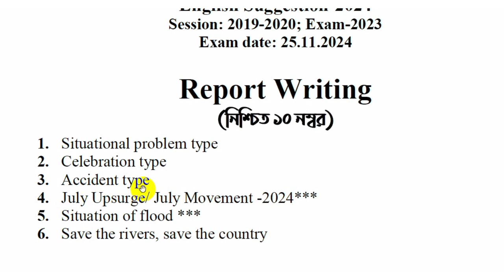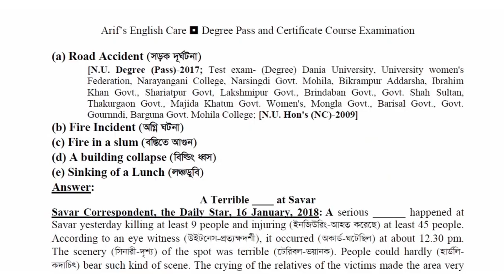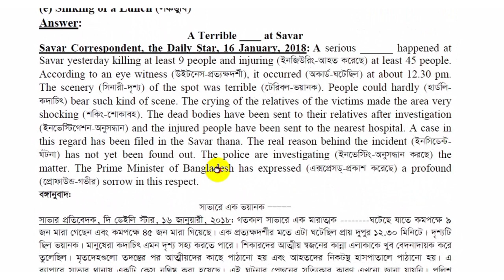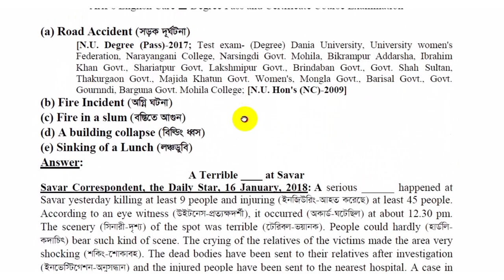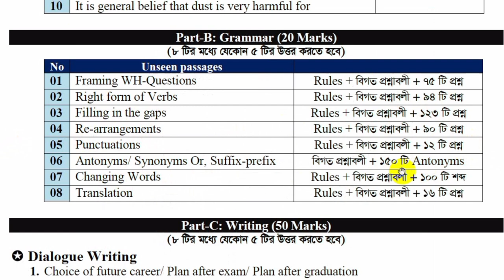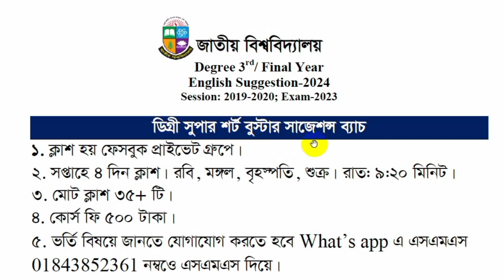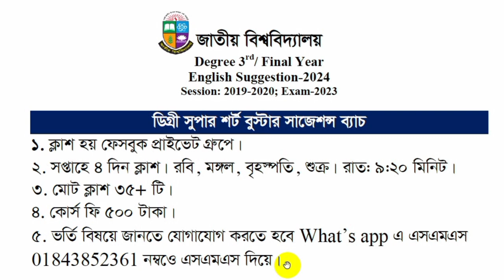Report Writing-3-ডিগ্রী ৩য় বর্ষ সুপার শর্ট বুস্টার সাজেশন্স-Degree 3rd Year English Suggestion-2024